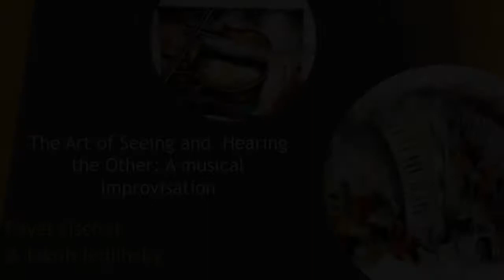Creative Lab by Artists in Residence Pavel Fischer and Jakub Jedlinský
Our Artists in Residence begin our second day of the seminar "The Art of Seeing and Hearing the Other" with their creative and exuberant performance.

Violinist Pavel Fischer and accordionist Jakub Jedlinský are interpreters of music of diverse genres, ranging from classical music through to folk, tango or jazz. Jakub and Pavel demonstrated what happens when two musicians, who know and respect each other, attempt to enter together into the magical world of musical imagination.

Pavel Fischer was born in Zlín, the Czech Republic, and hails from a musical family background. He studied at both the Prague Conservatoire and Prague Academy of Performing Arts between 1979 and 1989. In 1989 he became a co-founder and the leader of the Škampa Quartet. After leaving the Škampa Quartet, Pavel has dedicated himself to his teaching activities. His interest in music of other genres resulted in a long-term cooperation with Iva Bittová spanning many years and the founding of the cross-over trio “Bardolino.” Since 2007 Pavel has been gaining recognition as a composer.

Jakub Jedlinský is a successful accordion and bandoneon player. He studied at the Conservatory of Pardubice and graduated from the University of West Bohemia in Pilsen and attended a Master Class at The Academy of Music and Dramatic Arts in Esbjerg, Denmark. He has made several recordings for Czech Radio. He plays in Escualo Quintet and Bardolino music, cooperates with significant musical personalities, and he regularly performs at music festivals in the Czech Republic and abroad. Jakub started teaching accordion at the Conservatory of Pardubice in 2008.